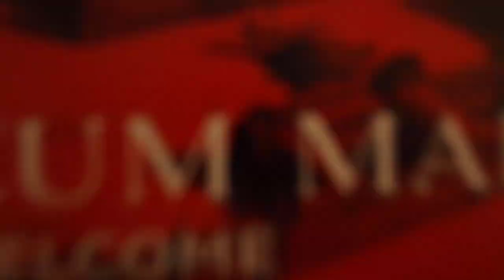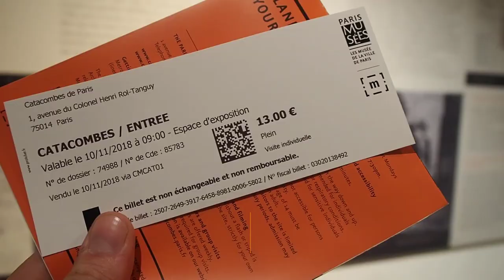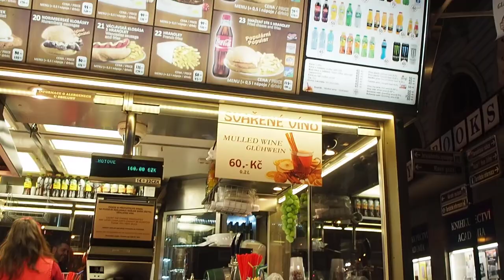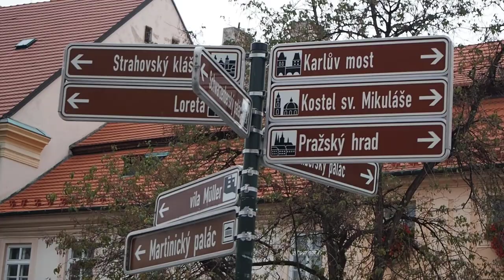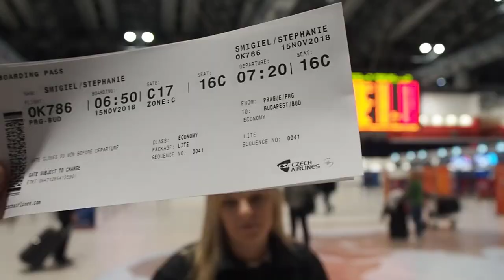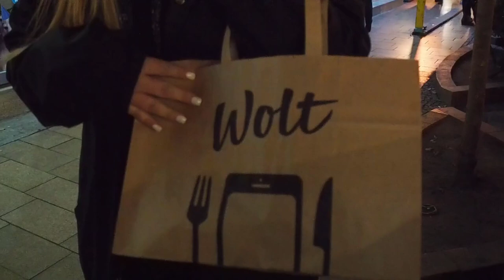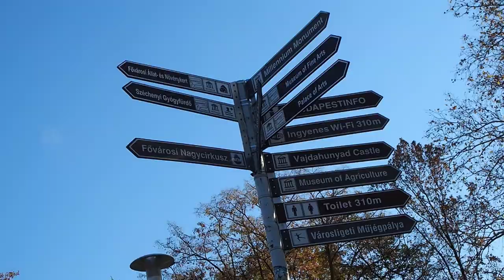Exploring Budapest, Paris, Prague | The Orange Traveler